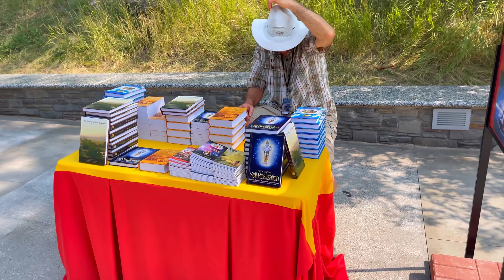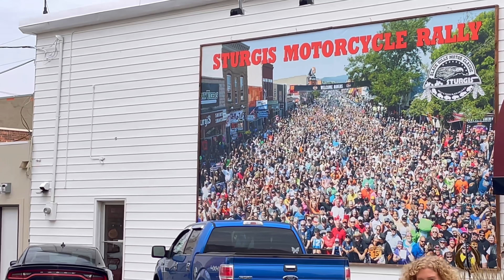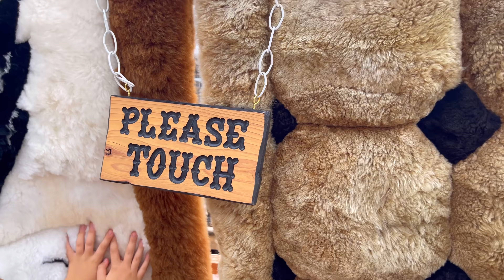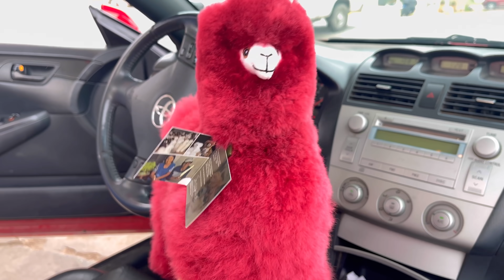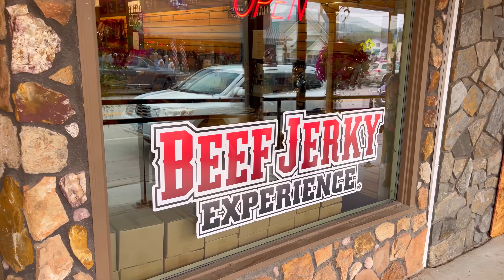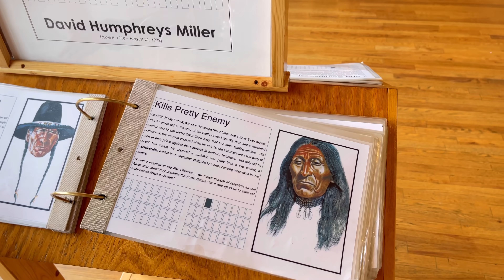Завершение путешествия, Индейцы, покупки у Байкеров 🇺🇸